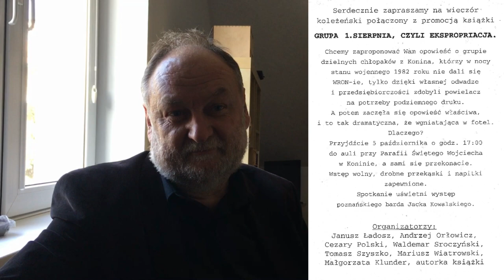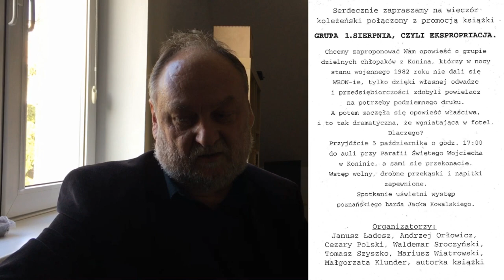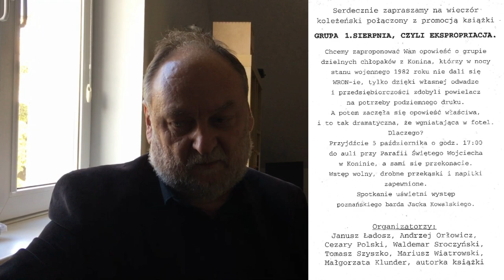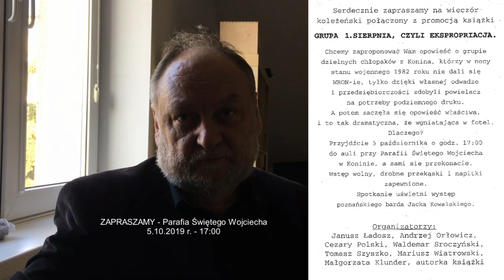OPRAWCY, KACI i OFIARY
Waldemar Sroczyński zaprasza na premierę książki "GRUPA 1 SIERPNIA CZYLI EKSPROPRIACJA."

Serdecznie zapraszamy na wieczór koleżeński połączony z promocją książki.
Chcemy zaproponować Wam opowieść o grupie dzielnych chłopaków z Konina, którzy w nocy stanu wojennego 1982 roku nie dali się WRON-ie, tylko dzięki własnej odwadze i przedsiębiorczości zdobyli powielacz na potrzeby podziemnego druku. A potem c=zaczęła się opowieść właściwa i to tak dramatyczna, że wgniatająca w fotel.
DLACZEGO?
Przyjdźcie 5 października o godz. 17:00 do auli przy parafii Świętego Wojciecha w Koninie, a sami się przekonacie.
WSTĘP WOLNY, drobne przekąski i napiwki zapewnione.
Spotkanie uświetni występ poznańskiego barda Jacka Kowalskiego.
ORGANIZATORZY:
Janusz Ładosz, Andrzej Orłowicz, Cezary Polski, Waldemar Sroczyński, Tomasz Szyszko, Mariusz Wiatrowski, Małgorzata Klunder autorka książki.